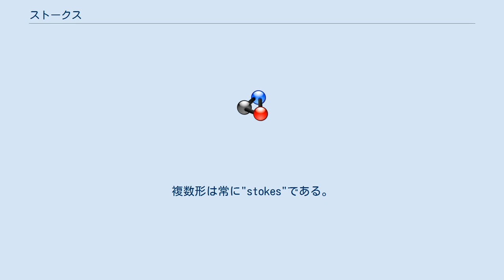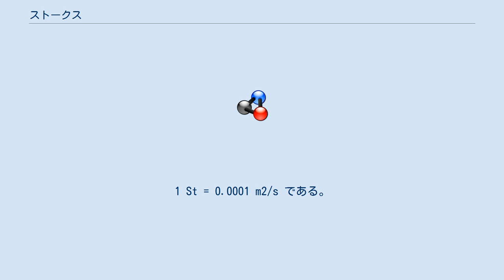ストークス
ジョージ・ガブリエル・ストークス
ストークス（stokes, 記号: St）は、CGS単位系における動粘度の単位である。
その名前は、アイルランドの物理学者ジョージ・ガブリエル・ストークスに因む。
 1ストークスは、密度が1グラム毎立方センチメートル(g/cm3)で粘度が1ポアズ(P, dyn·s/cm2)である流体の動粘度と定義されている。
動粘度は粘度を密度で割ったものであるので、St = (g/cm·s)/(g/cm3) = cm2/s となる。
 stokesは人名の"Stokes"に因むものであって、末尾の"s"は複数形を示すものではないが、アメリカにおいては"stoke"を単数形として用いることがある。
複数形は常に"stokes"である。
 国際単位系(SI)には動粘度の単位には固有の名称はなく、センチメートルをメートルに置き換えた平方メートル毎秒(m2/s)となっている。
1 St = 0.0001 m2/s である。
 ストークスは非SI単位であり、SIでは非推奨の単位としている。
日本の計量法においては、ストークスは国内外で広く用いられており、使用を禁止することで混乱を招く虞があるため、粘度のポアズとともに「法定計量単位」として使用を認めている。